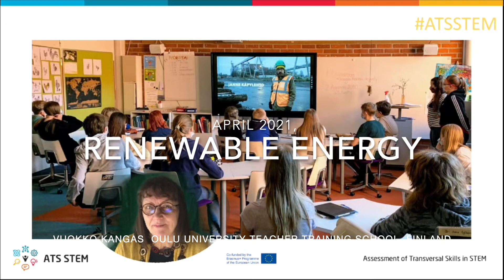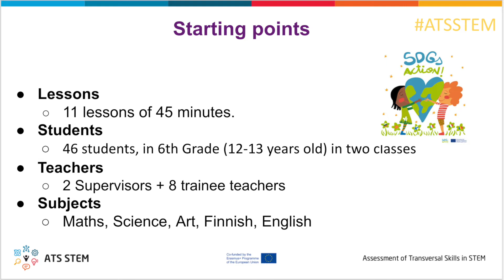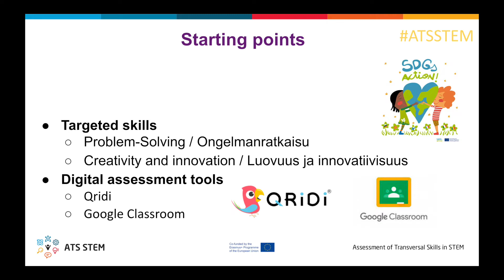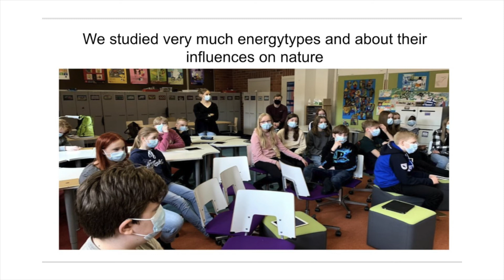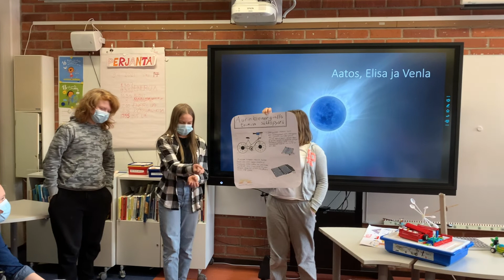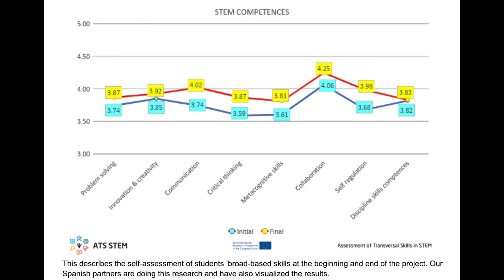ATS STEM renewable energy project, Finland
Renewable-energy-STEM-project in 6a -class in Oulu Teacher Training School
April 2021